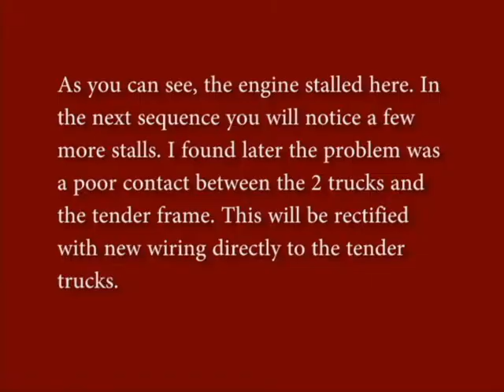Southern Pacific GS-5 4459 steam engine HO scale with Tsunami ts1000 decoder installation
This is the first test run of a Westside Models Import Southern Pacific GS-5 (I know, the video says GS-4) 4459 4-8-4. The installation was with a Tsunami TS1000 decoder and a Soundtraxx speaker, in the boiler.The test shows that the installation was done right; a few adjustments of the CVs should bring it to normal operation with other engines. You will notice a few stalls. This was caused by a poor contact of the trucks and tender frame. The solution will be to install two wires directly to the trucks, to the wire harness inside the tender.